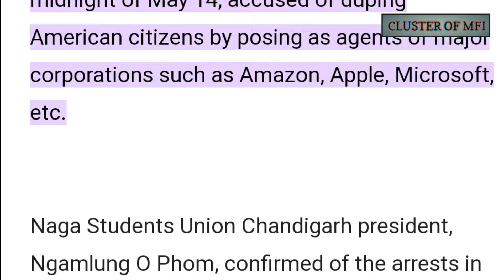Whom to blame for 42 Naga youngsters got arrested in Chandigarh's Fake call centre?